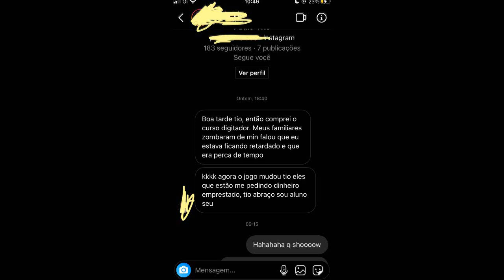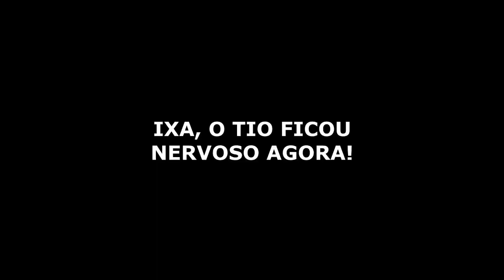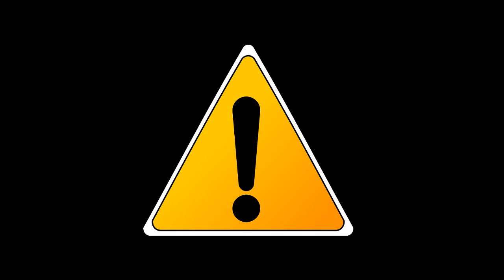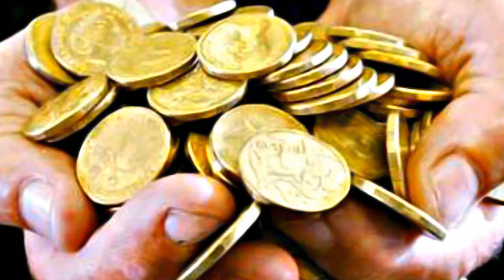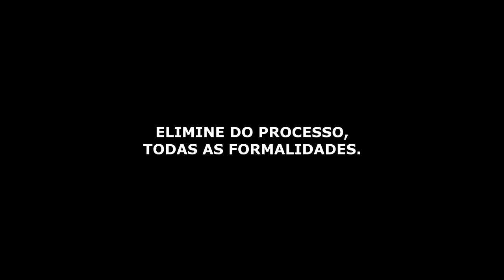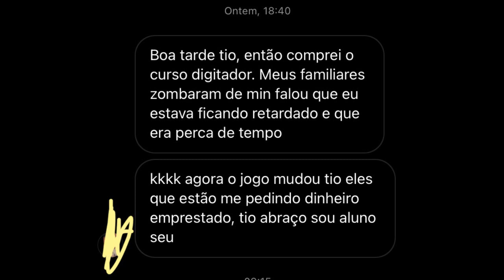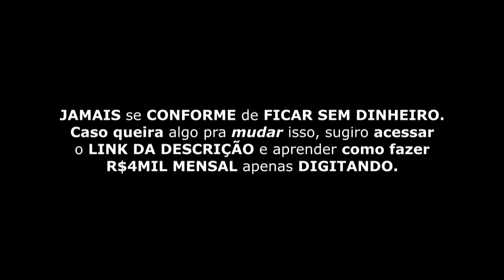O PODER DO SUBCONSCIENTE PARA ATRAIR O QUE VOCÊ QUISER DE FORMA RÁPIDA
Ganhe Dinheiro Sem Investir e trabalhando em HOME OFFICE!!

❤️ Pare de FRESCURA e entre em AÇÃO!

 Acesse o LINK ABAIXO e entenda como fazer os seus primeiros R$4MIL através da internet apenas DIGITANDO para GRANDES EMPRESAS!

Quanto mais você demora, mais DINHEIRO você deixa de ganhar!

Aqui você encontra muito conteúdo do Neville Goddard:

Usar a lei da atração para ganhar dinheiro é algo que facilita muito a vida de todo mundo. A lei da atração funciona mesmo? E MUITO! Mas pra isso, você precisa ter fé. Aprender como ter mais fé é a chave para prosperidade. É praticamente uma realidade alternativa. Você pode escutar música da lei da atração ou fazer qualqer simpatia para atrair dinheiro, mas se não tiver fé, nada acontecerá.

Então faça a lei da atração funcionar agora usando o poder da sua mente para atrair tudo que você quiser. Assim como o Neville Goddard já dizia: Viva mais na imaginação do que na realidade. Esssa é uma das frases de neville goddard que mais gosto.

Este é o Canal: Universo Bilionario, Universo Bilionário, universobilionario universo bilionario, universo bilionario, universo, bilionario